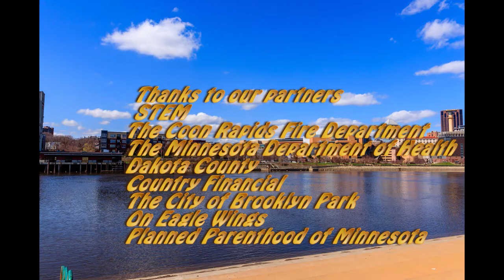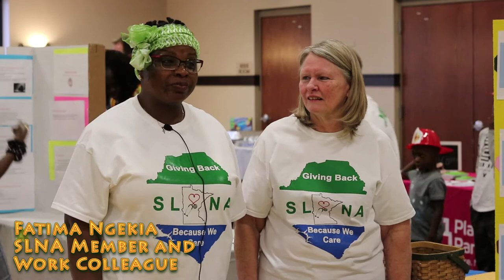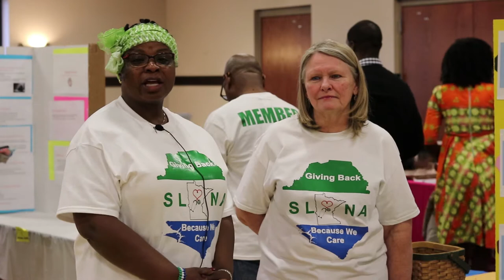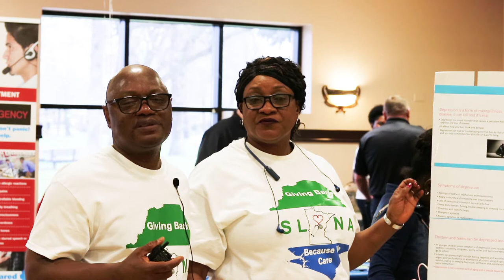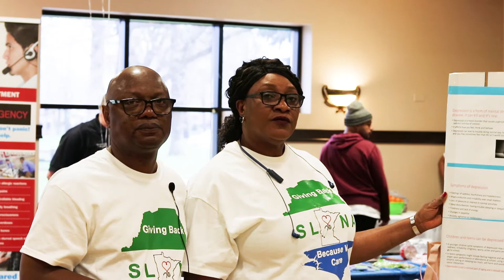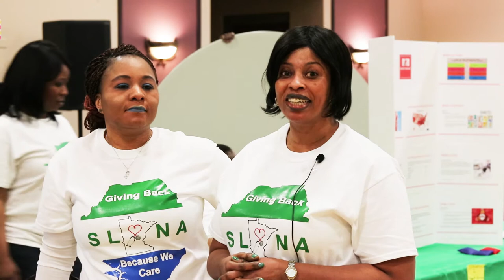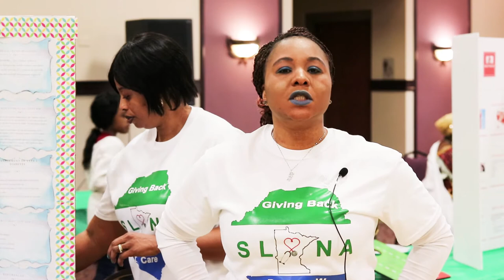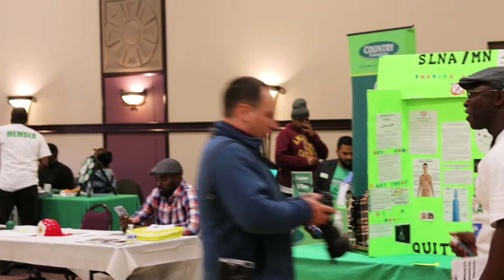SLNA's Health & Wellness Fair 2017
A Health & Wellness Fair organized by the Sierra Leone Nurses Association of Minnesota (SLNA) in collaboration with the Sierra Leone Community in Minnesota (SLCM). It was the first event by SLNA. The purpose of the event was to start a dialogue about health, wellness and safety in the community and to introduce the organization to the community. The Sierra Leone Nurses Association (SLNA)as an association of professional nurses of Sierra Leone origin residing, practicing or licensed in the great state of Minnesota, the Land of 10000 Lakes. Minnesota has a large and diverse immigrant community from many areas of the world.